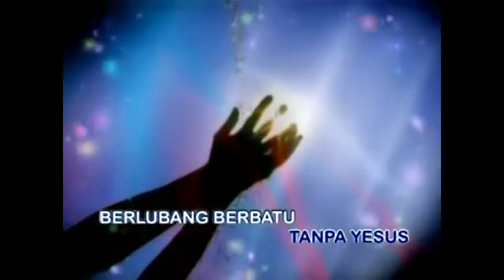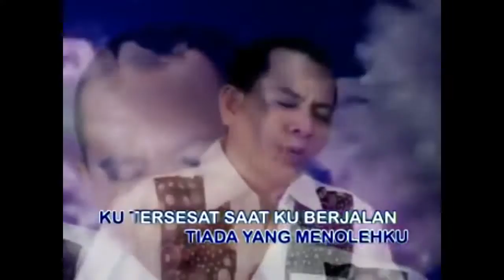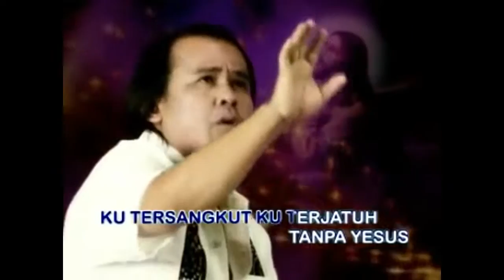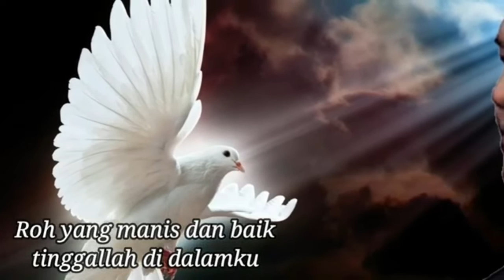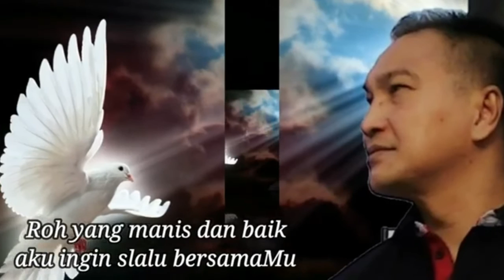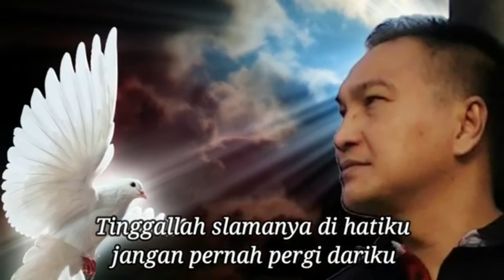Lagu Rohani membawa kesejukan || Lagu Rohani Kristen - Official Music Video